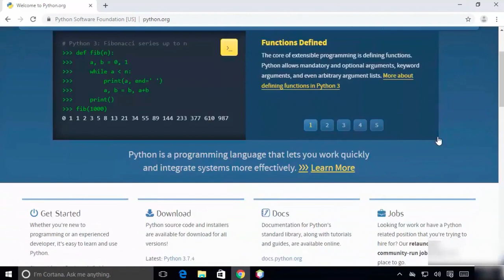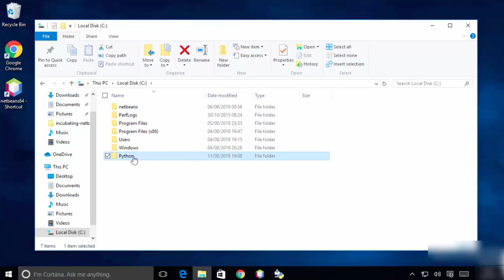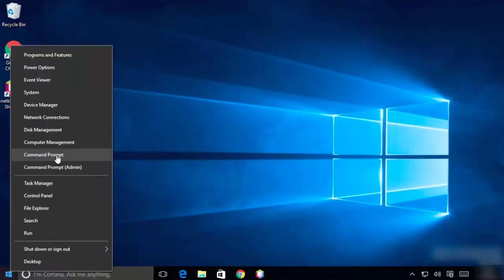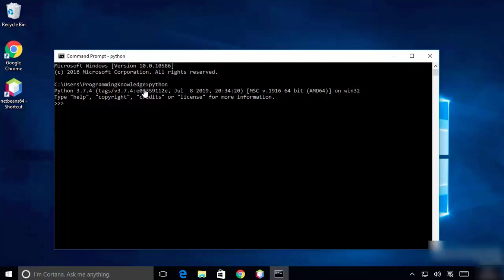Create Chatbot Using Python Part 2